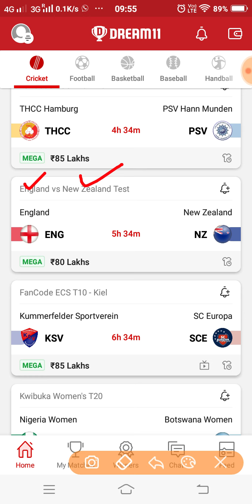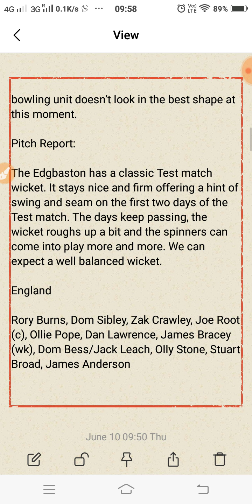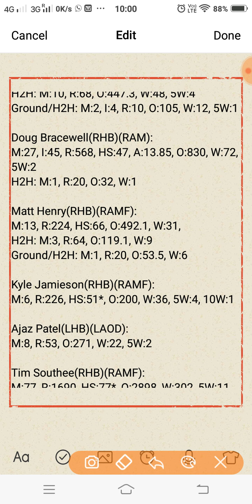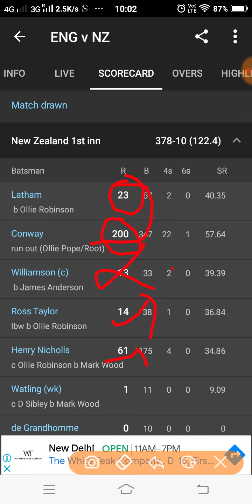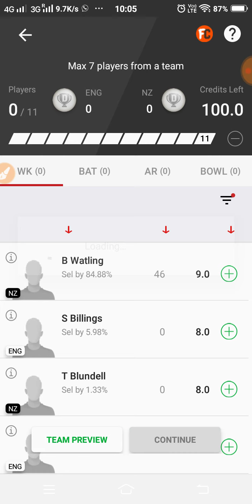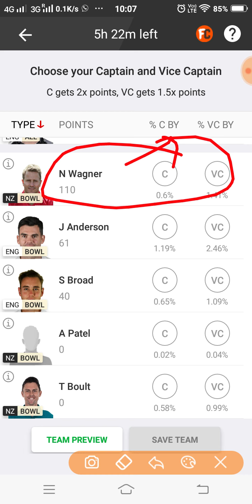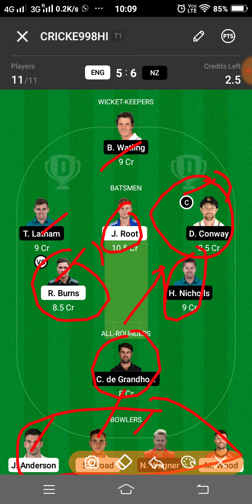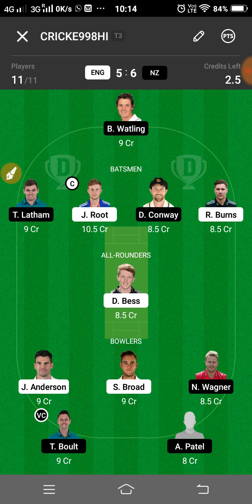ENG vs NZ Dream11 Prediction | ENG vs NZ Dream11 Team | 2nd Test | New Zealand Tour of England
This video shows the dream11 team for England vs New Zealand match. Prediction, analysis, pitch report, stats, squad and possible playing 11 of England vs New Zealand dream11 team.